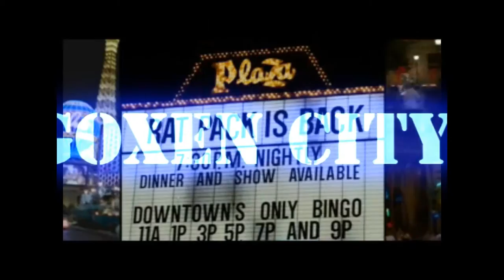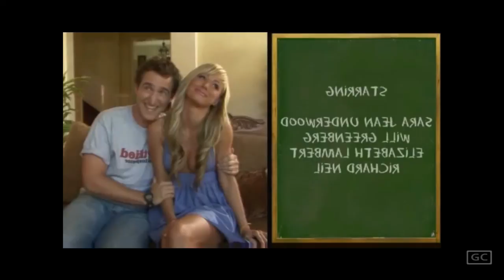What Not To Do When Meeting Her Parents with Sara Jean Underwood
Playboy Playmate of the Year 2007 Sara Jean Underwood..PMOY 2007